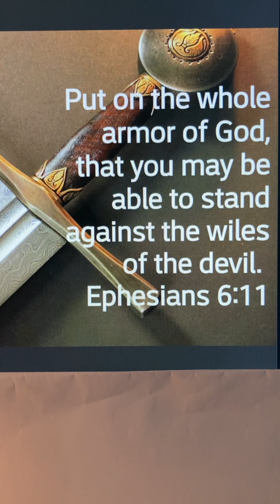Ephesians 6:11￼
When we intentionally wear the armor of God, we are ready for any and all attacks by the enemy. ￼The enemy will attack us simply because we are children of God. ￼